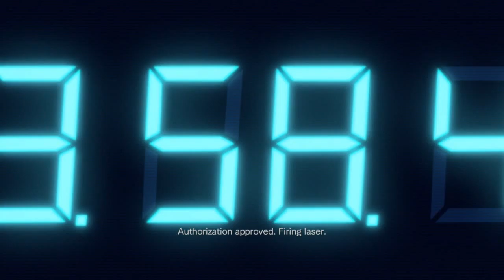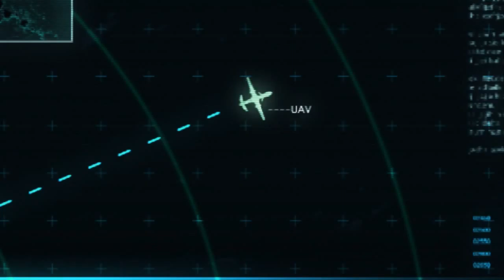Resident Evil Revelations Part 10, We're Out Of Time!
Hunters think they're Shawn Micheals :)
also poop :)